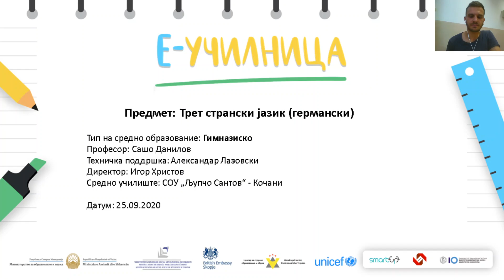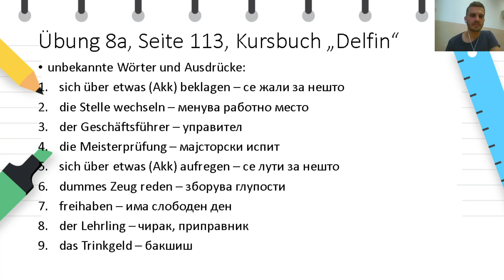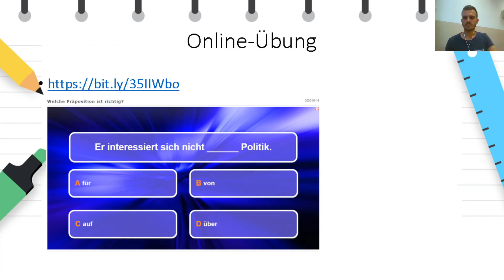IV година - Трет странски јазик (германски) - Drei Frauen und ihr Beruf